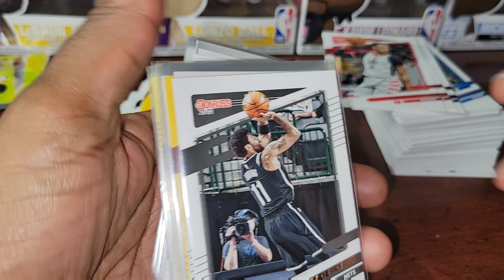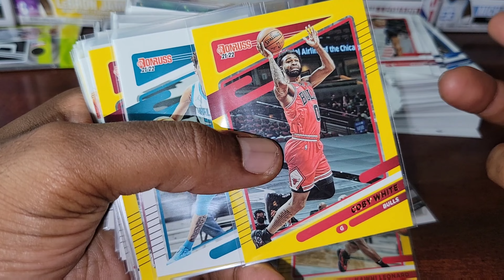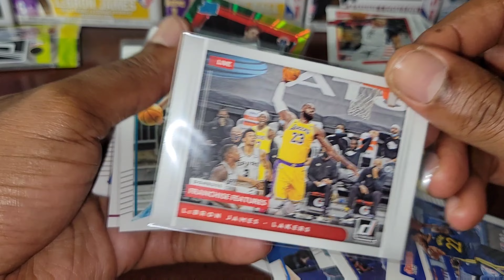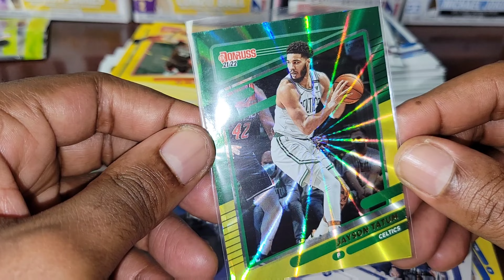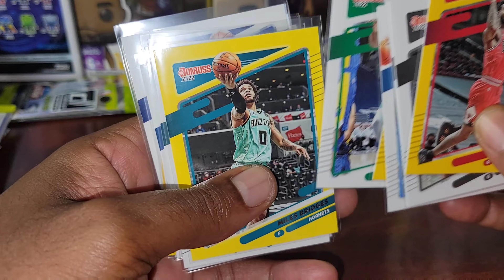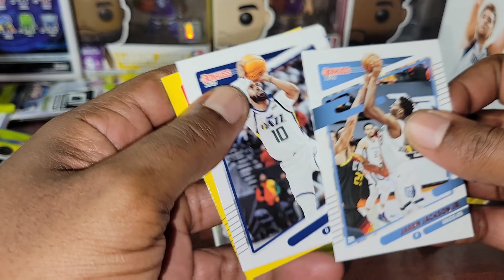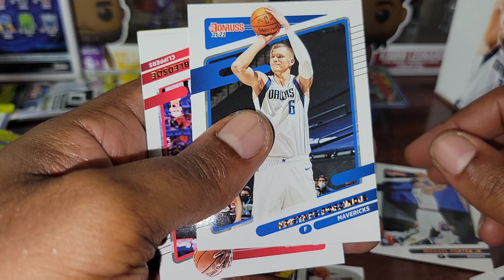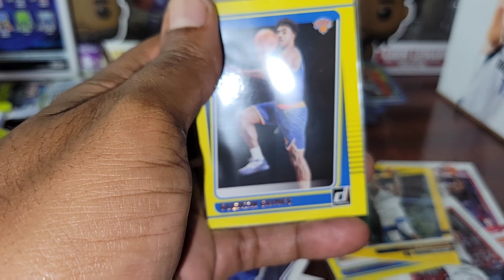First Donruss Basketball Rip! Get Anything Good?? | Donruss Basketball 2021-22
Welcome to the first of many Pack Rips. I used to do this awhile ago and now that I have the ability to come up on a few packs and boxes I will be bringing this content to the channel as well.

CASH-APP :  $BOSSCOSGOODIEZ

🎬SUGGESTED VIDEOS
Don't forget to watch 📽 My other videos. Please check them out :